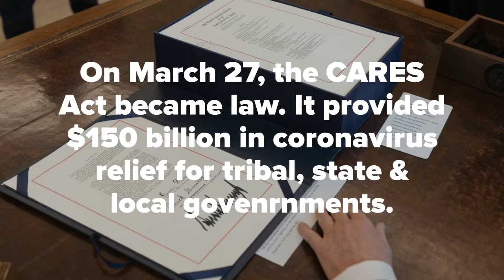'We need to do more for our tribes': $8 billion in coronavirus relief missing in action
With yet another deadline looming, concerns are growing in Indian Country and on Capitol Hill about the fate of an $8 billion coronavirus relief fund promised to tribal governments.

“We, as the First Americans, are once again having to fight for what is rightfully ours," said President Jonathan Nez of the Navajo Nation, where the coronavirus has taken a heavy toll.

"We, all of a sudden, are not going to give the money to the tribes,"  Rep. Nancy Pelosi (D-California), the Speaker of the U.S. House of Representatives, said. "Really?"

"We need to do more for our tribes," Pelosi said.